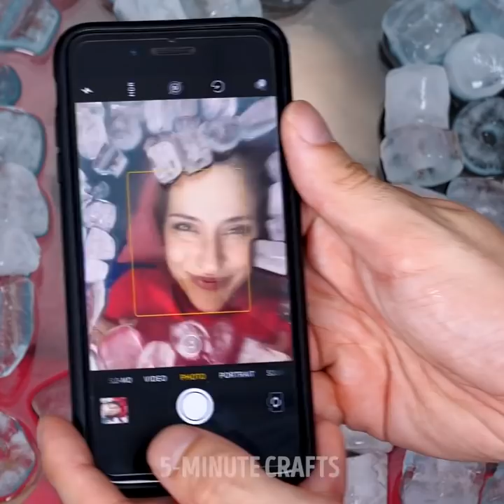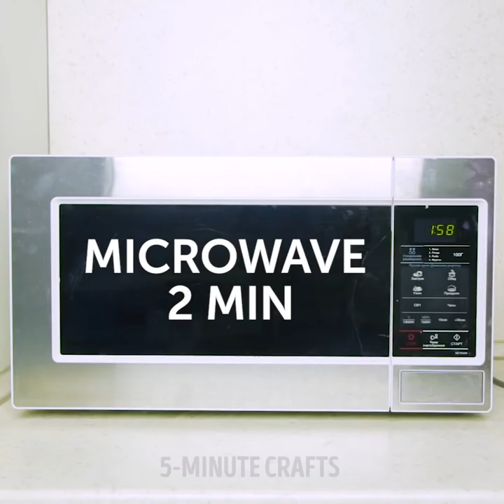37 WINTER HACKS TO KEEP YOU WARM AND COZY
Timestamps:

0:01 - photo hack
1:36 - warm holiday drink
3:41 - how to protect your skin from the cold weather
6:39 - DIY blanket
8:59 - how to tie a scarf